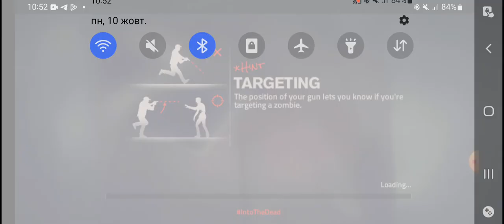Into the dead 2